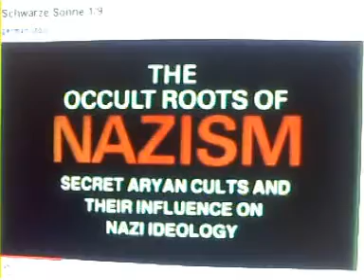Merkwürdigkeiten in Braunschweig I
Das Nachrichtenportal für NDS,BRD & Braunschweig.